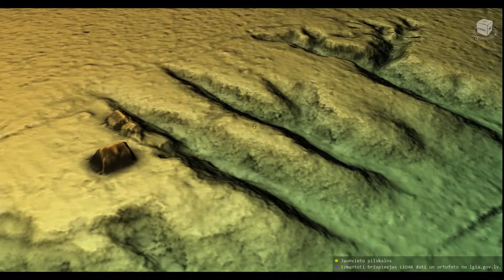Jaunvietu pilskalns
Jaunvietu pilskalna 3D modelis. Koordinātas: 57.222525, 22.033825